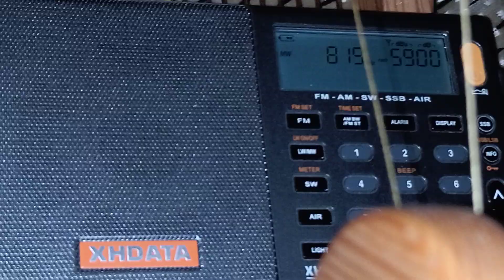819 Khz Al-Barnameg al-Aam Mısır